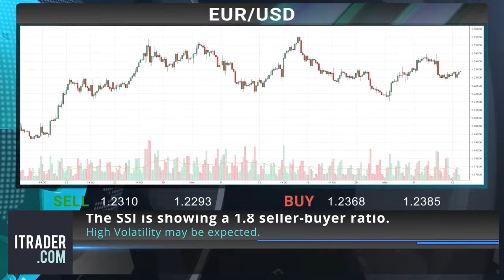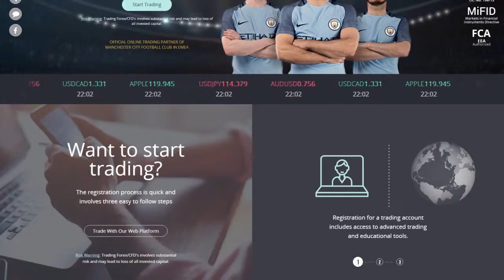ITRADER.COM - 14-المراجعة اليومية للأسواق 18-03-